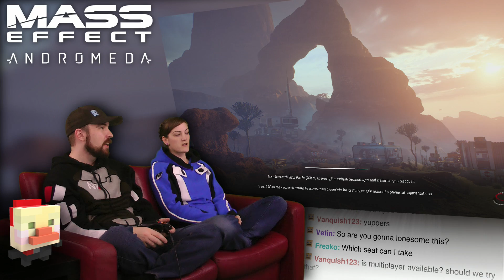Mass Effect Andromeda AWESOME! Part 4